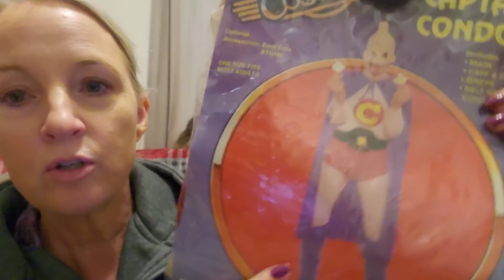Shhh... We Gotta Talk About...You Know 🤭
We're all friends here, so I'll let you in on a few secrets about THOSE videos...  :)